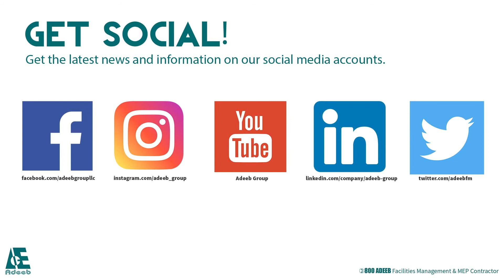International Women's Day 2021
Today is the global celebration of the social, economic, cultural, and political achievements of women.

Adeeb Group wishes all the incredible & wonderful women a Happy Women's Day!